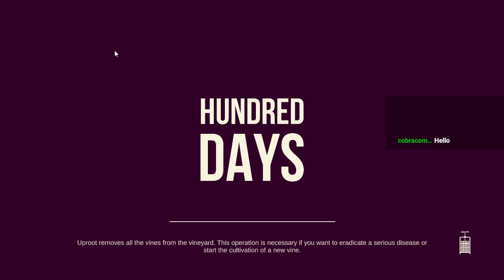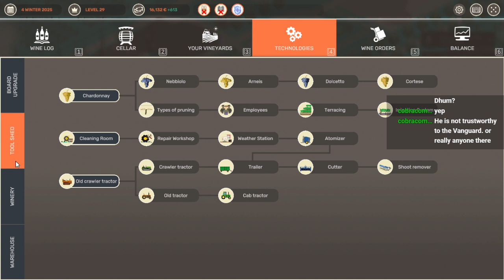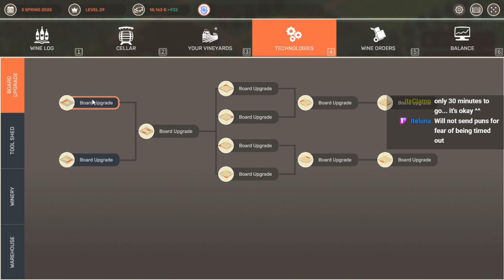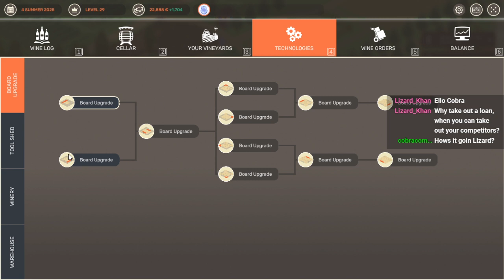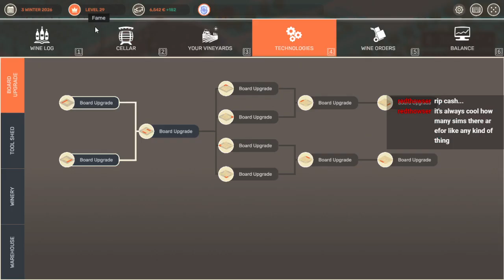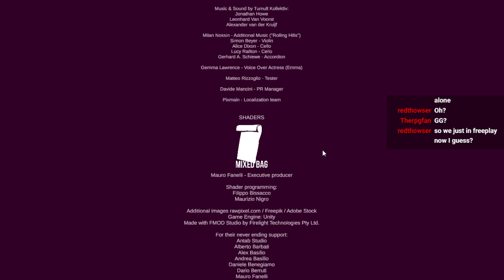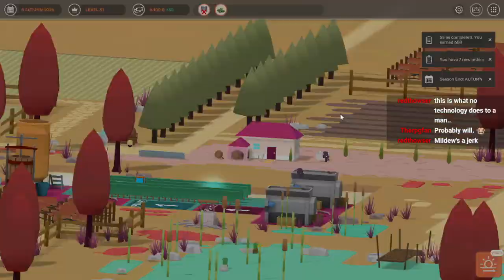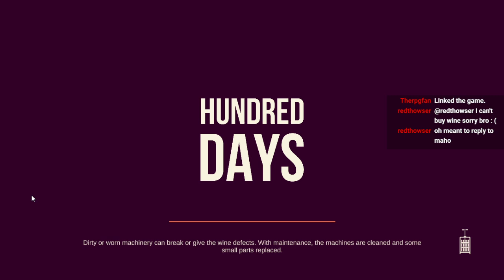Hundred Days - Winemaking Simulator, Part 2 (End of main story)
Part 2 (Story Mode ends here and I continue to play for a little bit after) -- Watch live